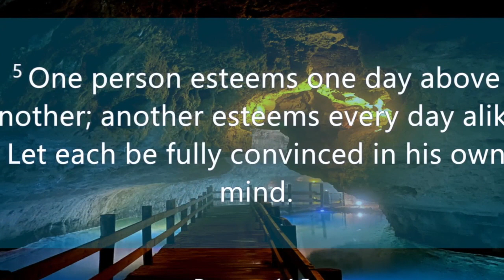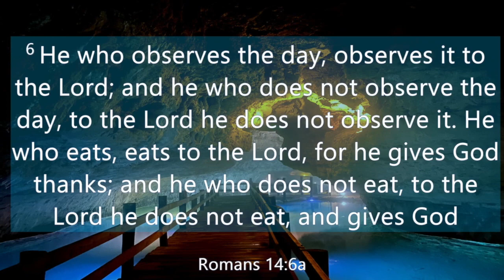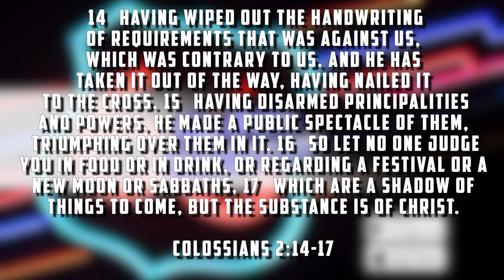The Daily Drive Episode 14: Is the Sabbath Still a Command?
Colossians 2:14-17
 14 having wiped out the handwriting of requirements that was against us, which was contrary to us. And He has taken it out of the way, having nailed it to the cross. 15 Having disarmed principalities and powers, He made a public spectacle of them, triumphing over them in it. 16 So let no one judge you in food or in drink, or regarding a festival or a new moon or sabbaths, 17 which are a shadow of things to come, but the substance is of Christ.

As the Mosaic law was fulfilled in its entirety through Christ, our typical day of worship and sabbath have become two very different things.

What is the deeper meaning of resurrection Sunday vs. the sabbath?

Why is rest important even if it is not a command?